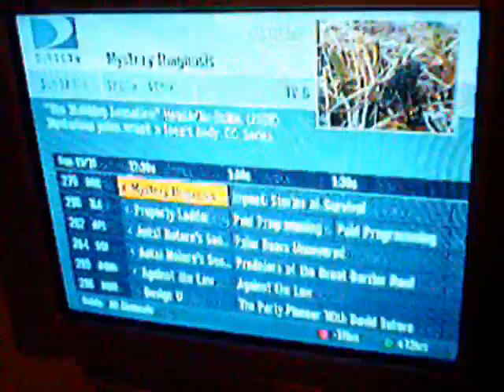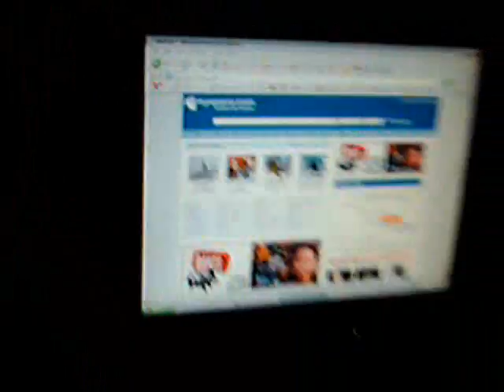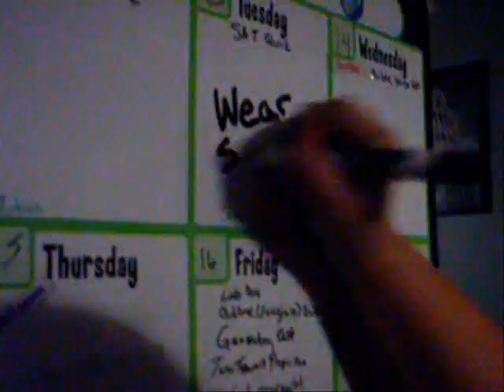Sunglasses at Night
Sunglasses at Night by MANO
The most amazing music video... maybe.
everything was done by Gloria and Holli!